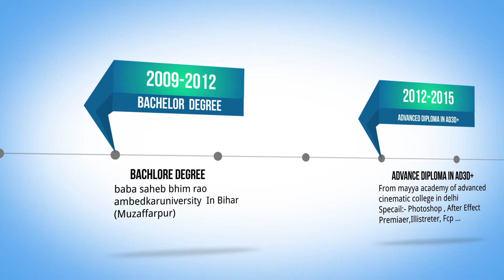How to make u cv / Resume In a Professional Look !!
I will show u how to Create  a professional cv to get a job

To make u career a like a professional
design with this video

📘 Inbox  -How to make u cv / Resume In best ways !!